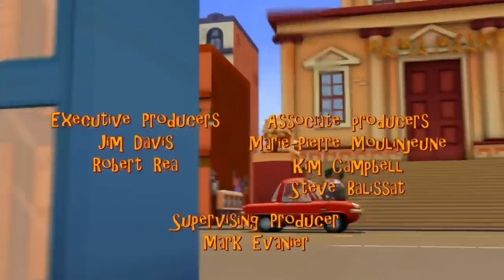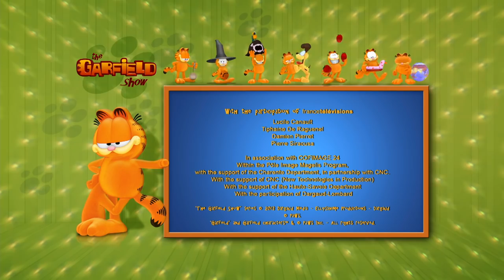THE GARFIELD SHOW - EP161 - Bewitched Part 1 - Familiar familiar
Once upon a time was Varicella, a witch who tried to make eternal night fall on the Earth and turn people into toads and who...ended up into Mrs Cauldron's book of spells. Oh spells sweet spells! Mrs Cauldron's young niece just can't wait to cast her first one! But faning the air with her wand, impatient and clumsy as she is, she releases Bruce, her bat, from its cage. Oh no, what have I done! If I go to school without my familiar, I'll get punished, for sure! What can I...turn Odie into a bat, of course! A good thing Garfield has seen it all: Saving Odie Mission Impossible! But there are so many different spells in that book! How can he manage to find the right one to change Odie back into his dog condition? Varicella's seducing voice will guide him...for better or for worse?